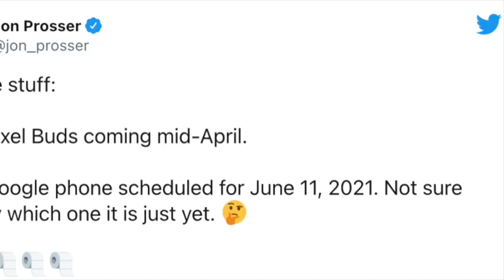次期Pixel 6/11発表か？ジョンプロッサー氏 AU POVO対応機種発表！iPhone6S以降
2021/3/8/公開/

今回は次期Pixel6/11発表か？ジョンプロッサー氏
　　　 POVO対応機種発表！iPhone6S以降になります。

編集機材

モニターを新しく導入しました！

25インチ Alienware　になります

編集機材

MacBook Pro　2019モデル

RAZER  ゲーミングスピーカー

音楽使用しているサイト

MUSIC•Artist : Antonio & Chronus
•Title : Tesla
[Artist Info]
Antonio :